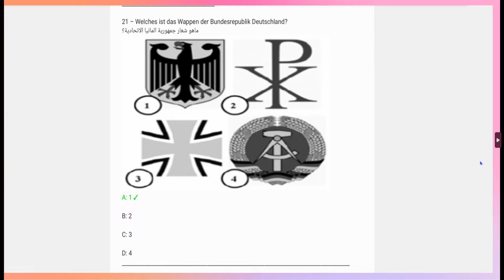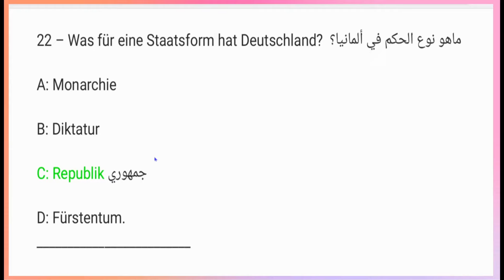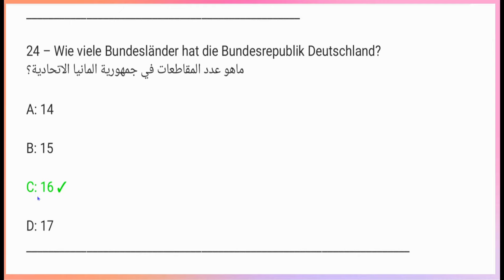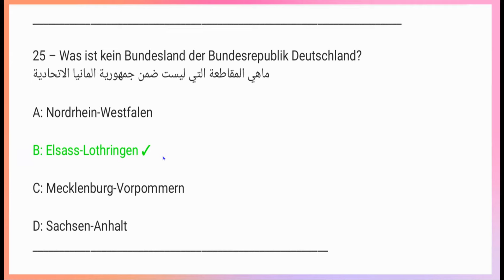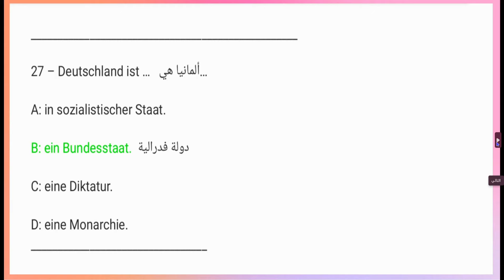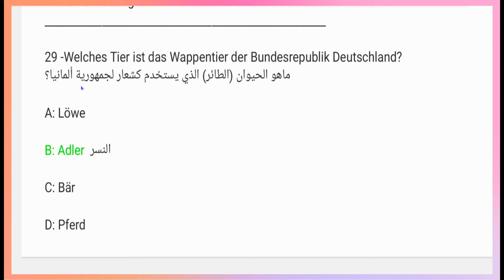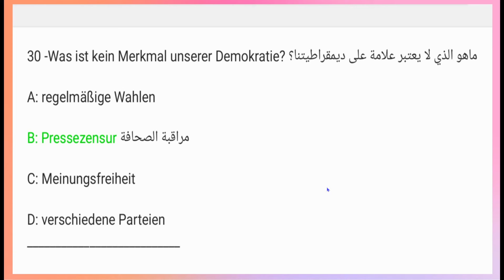أسئلة أمتحان السياسي2023في ألمانيا- امتحان الجنسية الالمانية من 21 إلى 30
Advice نصائح Abdulrahim
أسئلة أمتحان السياسي في ألمانيا و أمتحان الجنسية ألمانيا 2023.
يسعد اوقاتكون اصدقائي.

 ان شاء الله بإذن الله تعالى  رح قدملكون  سلسلة من أسئلة الامتحان السياسي في ألمانيا، كل يوم السبت والأربعاء ابتداء من الساعه السادسه مساء. كل فيديو رح يكون 10 اسئلة. أصدقائي طبعن هل أمتحان لكل من التحق بكورس الاندماج يجب عليه في النهاية الخضوع لامتحان الحياة واجتيازه بنجاح في المانيا, البعض يسميه السياسية, والبعض الآخر يسميه كورس الجنسية.
عدد الاسئلة الكاملة 300 سؤال عام و 10 اسئلة متعلقة بالولاية التي تعيش بها, والاسئلة, الامتحان باللغة الالمانية, وهي 33 سؤال.

و اتمنى لكم  التوفيق والنجاح🌹👨‍🎓.